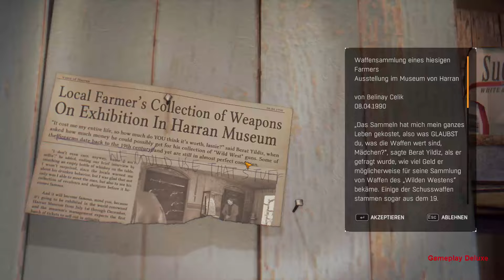Dying Light Following 45 Buggy Action - [ Deutsch | German | Gameplay | Let's Play ]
MODERATION: ZockerAndiLP

Beschreibung:
Dying Light The Following DLC
Dying Light ist ein actiongeladenes Spiel des Überlebens aus der Ich-Perspektive.
Es spielt in einer weiten und gefährlichen offenen Welt.
Während des Tages ziehst du durch eine städtische Umgebung, die durch eine mysteriöse Epidemie verwüstet wurde.
Du suchst nach Vorräten und stellst Waffen her, um die geistlosen, fleischhungrigen Horden von Gegnern auszuschalten, die aus der Plage hervorgegangen sind.
Nachts wird der Jäger zur Beute, weil die Infizierten dann stärker und aggressiver sind − aber noch tödlicher sind die unmenschlichen Jäger der Nacht, die ihre hungrige Brut hinterlassen.
Du musst all dein Können und alle verfügbaren Möglichkeiten einsetzen, um bis zum Morgengrauen zu überleben.

Willkommen in der Quarantäne:
Erlebe eine originelle und fesselnde Geschichte, die in einer verseuchten, von der Außenwelt abgeschnittenen Stadt spielt.
Nur für die Fittesten gibt es Hoffnung auf Überleben.

Weite, offene Welt:
In Dying Light durchquerst du eine weite Welt, die in Chaos und Zerstörung gestürzt wurde.
In dieser vielgestaltigen Umgebung kämpfst du gegen viele verschiedene Feinde ums Überleben.
Die Infizierten sind nämlich nicht die einzige Bedrohung: Dich mit anderen verzweifelten Menschen anzulegen, ist oft der einzige Weg, um an wertvolle Vorräte zu gelangen.

Die Nacht ändert die Regeln:
Im Tageslicht erkundest du die Stadt auf der Suche nach Vorräten und Waffen.
Doch nach Einbruch der Dunkelheit unterliegt diese verseuchte Welt einer dramatischen Wandlung, die dem Gameplay eine neue Dimension verleiht.
Du, ein Jäger bei Tag, wirst zur Beute. Die Infizierten werden stärker, aber etwas noch Übleres lauert in der Dunkelheit auf seine Chance auf Beute.

Bewegungen im Parkour-Stil:
Ob du nun jagst oder vor den Jägern fliehst, du kannst dich einfach und schnell in der Stadt bewegen.
Springe von Dach zu Dach, erklimme Wände und greife deine Feinde von oben an. Dying Light gibt Spielern eine Bewegungsfreiheit, die man in Offene-Welt-Spielen noch nie gesehen hat.

Brutaler, instinktiver Kampf:
Kämpfe von Angesicht zu Angesicht mit einer Auswahl unterschiedlichster Nahkampfwaffen: Messer, Schläger, Äxte und sehr ungewöhnliche Werkzeuge der Zerstörung.
Schlage deine Gegner nieder, trenne ihnen die Gliedmaßen ab, rette dein eigenes Leben!

Schusswaffen:
Mächtig, aber laut. Nutze Pistolen, Flinten und Gewehre, um einen Vorteil gegenüber Feinden zu erhalten.
Bedenke aber, dass Schüsse unerwünschte Aufmerksamkeit erregen können und werden.

Fertige deine Waffen an:
Warum ein gewöhnliches Beil benutzen, wenn man ein Feuerzeug zwecks zusätzlichem Brandschaden anbringen oder einen Hammer mit Strom führendem Stacheldraht umwickeln kann?
In Dying Light kannst du deine eigenen Waffenverbesserungen erschaffen und zunehmend effizientere Kampfmittel konstruieren.

Sei der Held der Quarantäne:
Dying Light bietet Rollenspielelemente, mit denen du den Protagonisten entwickeln und deinem Spielstil anpassen kannst.
Es ist eine lange und schwierige Reise vom Anfänger zum harten Burschen.

Wähle deinen Spielstil:
Nutze Waffen, deine Umgebung und von anderen Überlebenden aufgestellte Fallen. Bringe Gruppen von Feinden dazu, sich gegenseitig anzugreifen.
Erreiche Ziele bei Tag oder bei Nacht. Nutze Dunkelheit, Nebel und Sturm, um unsichtbar zu bleiben.
Erhöhe deine Chancen durch offensive und defensive